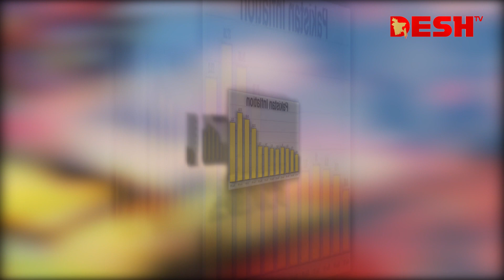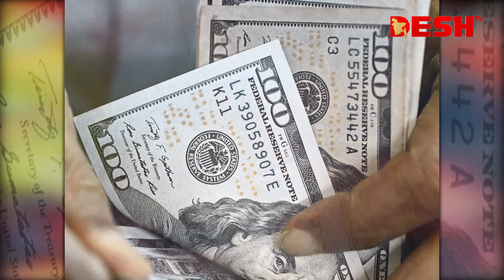৪৮ বছরের মধ্যে সর্বোচ্চ মূল্যস্ফিতির কবলে পাকিস্তান | Inflation | Pakistan | Desh TV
৪৮ বছরের মধ্যে সর্বোচ্চ মূল্যস্ফিতির কবলে পাকিস্তান | Inflation | Pakistan | Desh TV

»» Office Address:
42, Shaheed Sangbadik Selina Parveen Sarak, Malibag 1217 Dhaka, Dhaka Division, Bangladesh